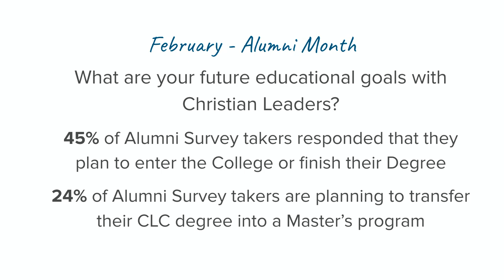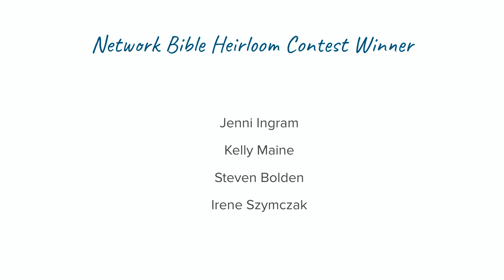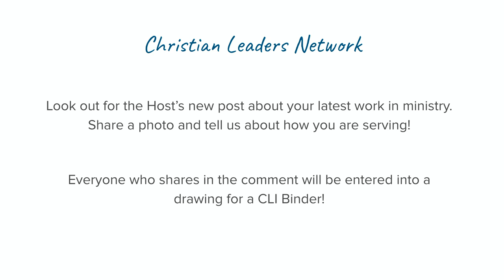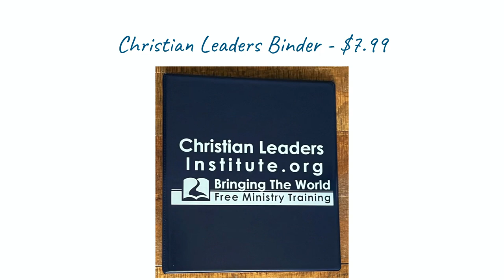Making a Way for Those Called Into Career Ministry - College Admissions Sale!